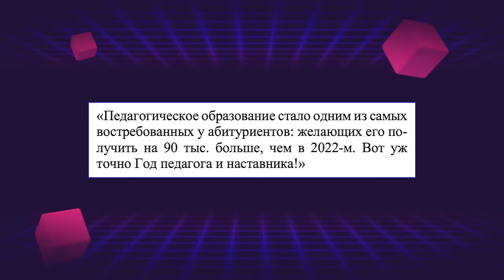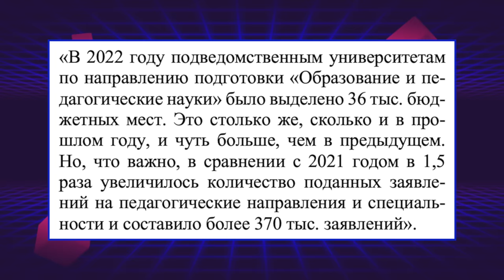ЗАНИМАТЕЛЬНАЯ МАТЕМАТИКА ОТ МИНИСТЕРСТВА ПРОСВЕЩЕНИЯ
Как министерство просвещения людей считать учило. Очередная победа российского образования и школы или новый пример манипуляций?